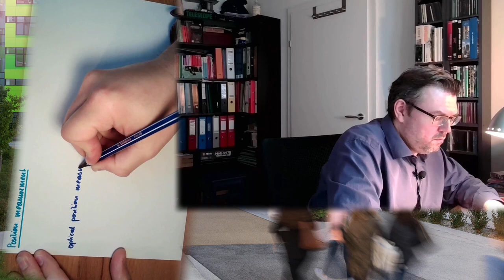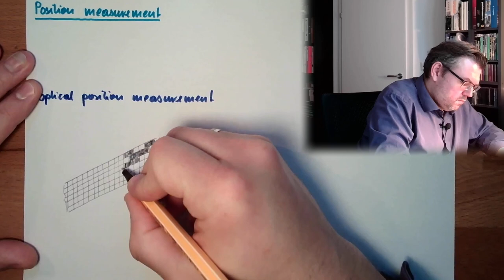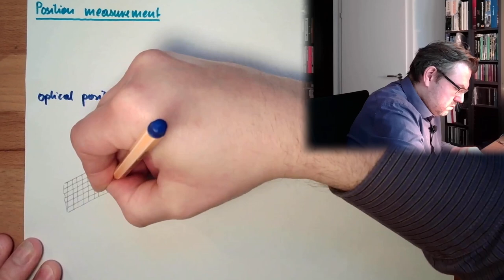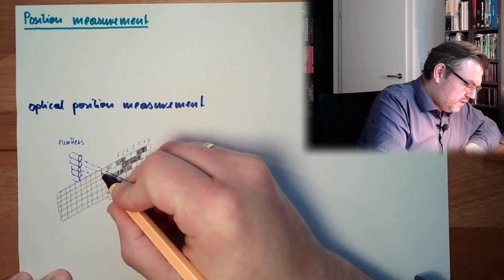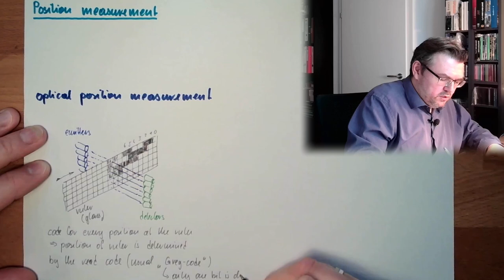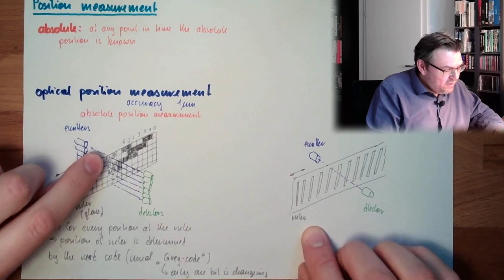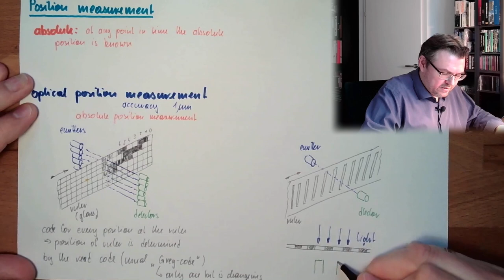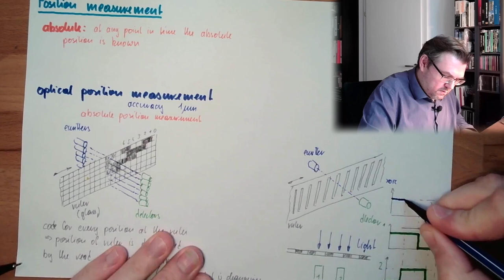MT 55: Optical Position Measurement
Some basic thoughts about postion measurment packt into a explaination of optical postion measurment. A highly accurate way to determine the position of things.